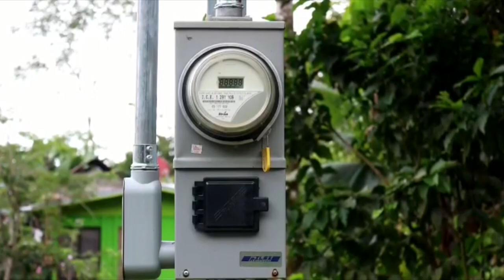100 vecinos de La Coiba en Chánguena de Buenos Aires ahora tienen electricidad